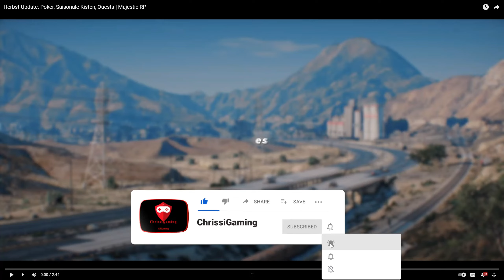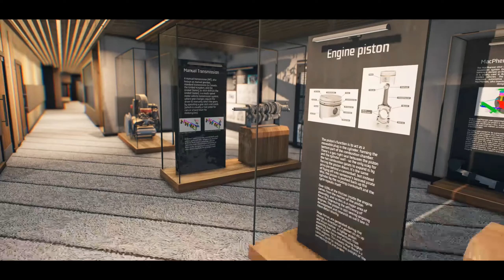Majestic RP I Das Herbstupdate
heute seht ihr ein kurzes Updatevideo zu Majestic RP

/promo ChrissiYT (so wie es dort steht)
oder bei der Registrierung (gilt dann auch für Server 2) bei dem letzten Punkt, wer hat euch empfohlen.
Danke dafür :-*